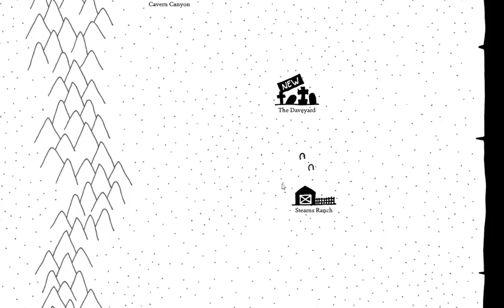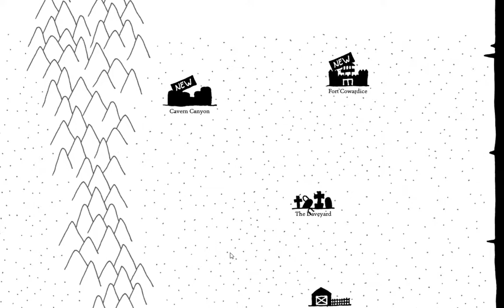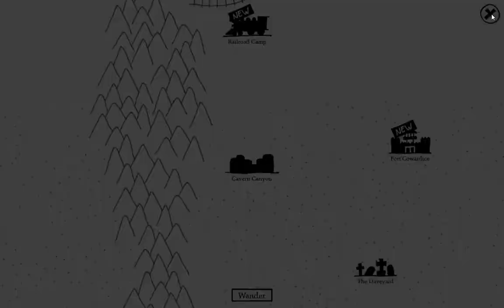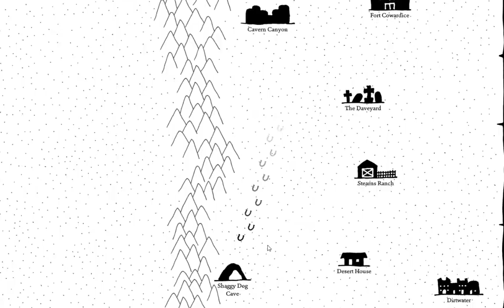#@&$ Plaques... | West of Loathing Part 4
The rage is legit when I meet my match. Reading... UGH